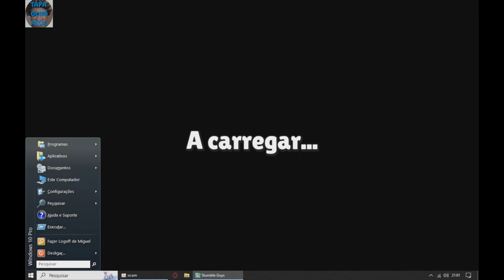tapa olho azul jogo stumble guys com os amigos PT4